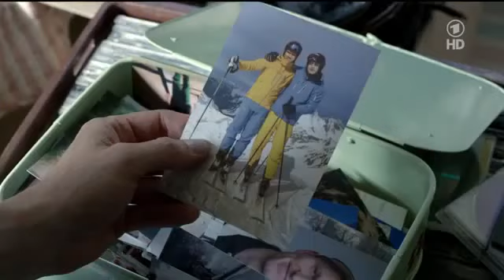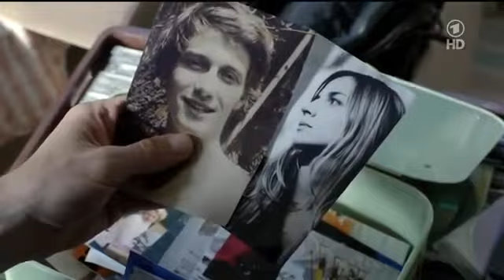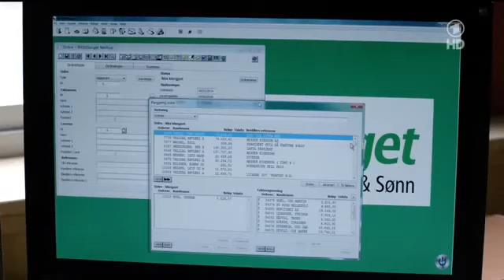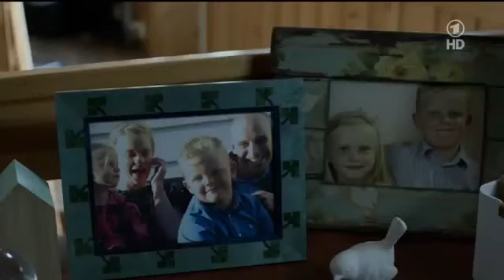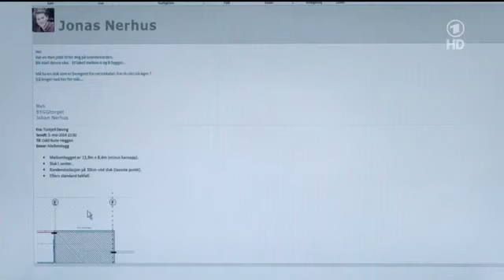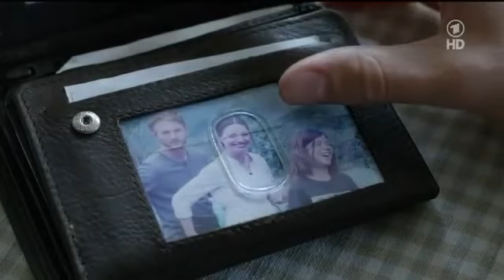Unterm Eis Drama D 2015 HD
Filme Deutsch Komplett